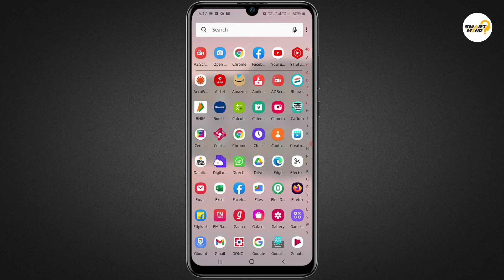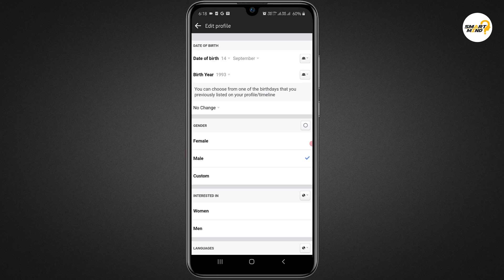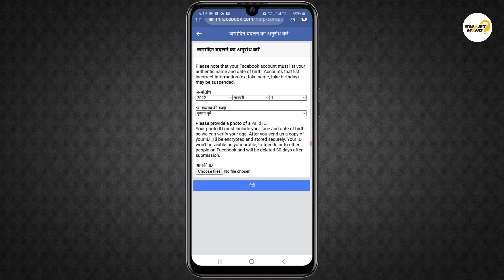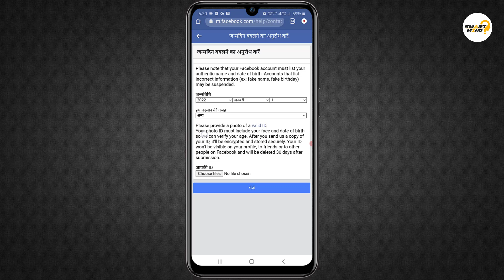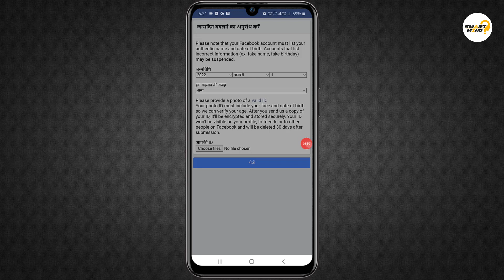how to change birthday on facebook - facebook date of birth change 2022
in this video i will show you about how to change date of birth in facebook agar aapke facebook account ki date of birth change karna chahte hai to is video ko bina skip kiye end tak dekhiye. if you want to know more about how to change dob in facebook account so watch this video till end without skip the video. because in this video i will full explain about how you can change the date of birth in facebook. so lets start right now.

Video Title : how to change birthday on facebook - facebook date of birth change 2022